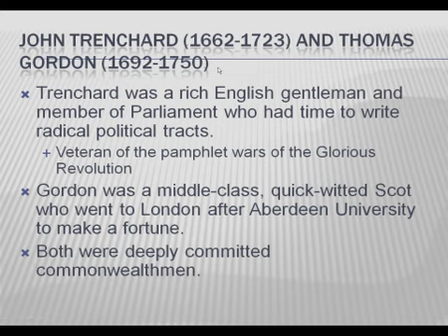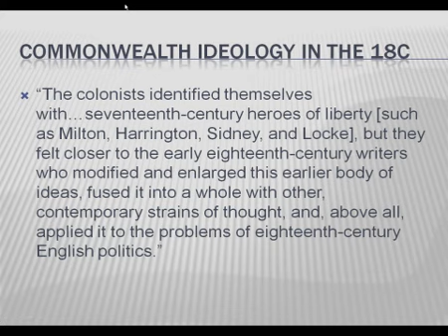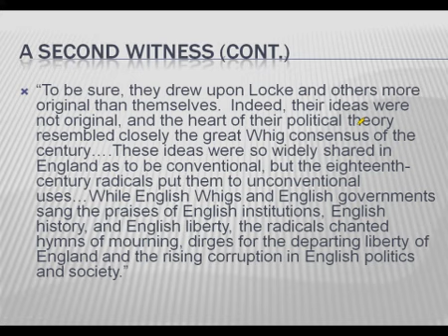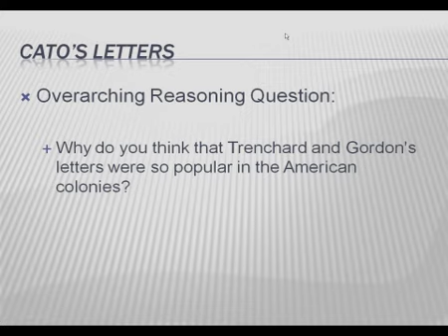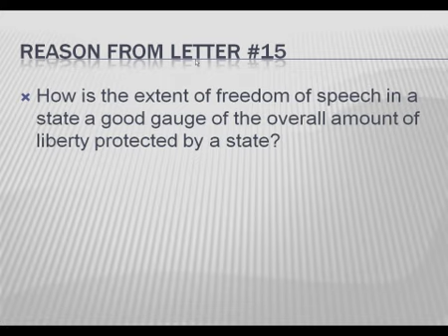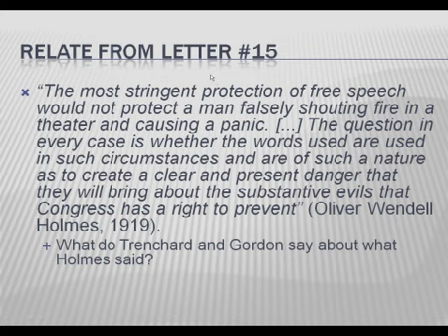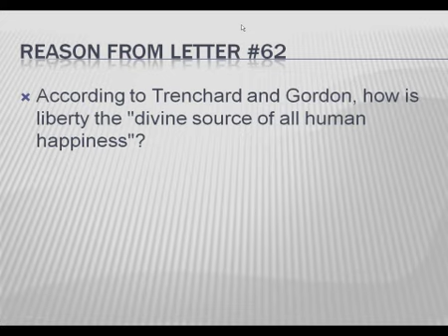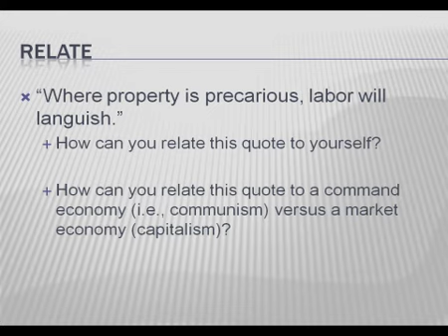7. Trenchard and Gordon — Cato's Letter 1720–1723